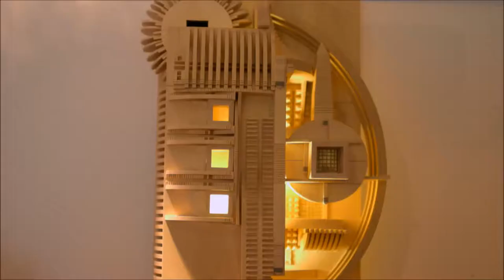Po Shun Leong - The White House Collection of American Craft: 25th Anniversary Exhibit